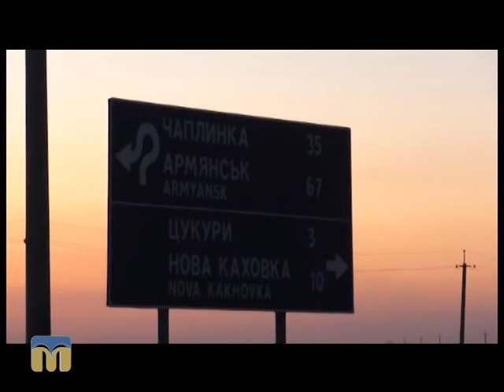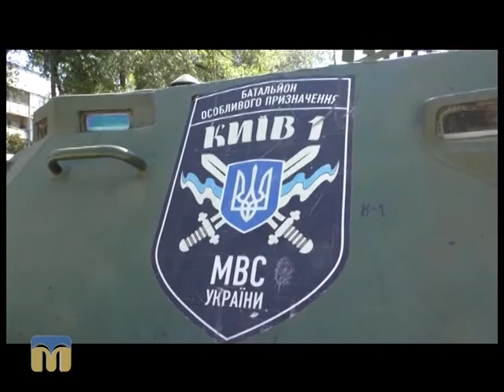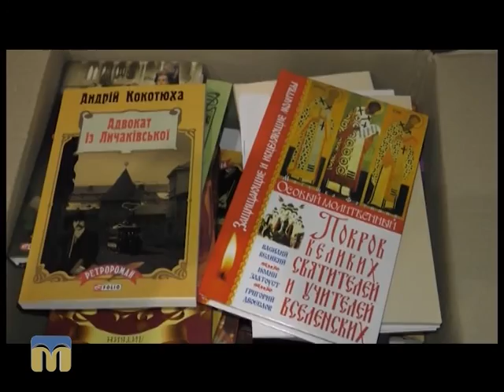Документальний фільм “Батальйон”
Фільм присвячен бійцям батальону "Київ-1" які несуть бойову варту в зоні АТО.
Над фільмом працювали: Володимир Лисюк, Наталія Єчкалова, Віктор Грудовий, Володимир Борецький, Тетяна Нікуліна.